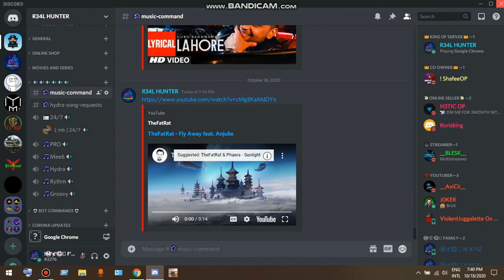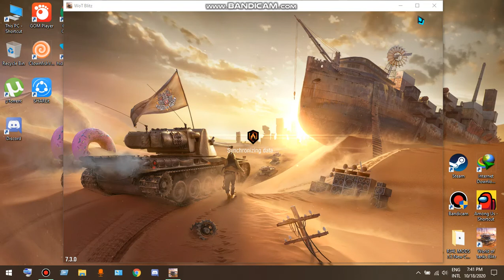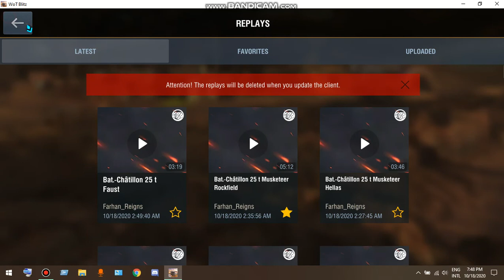World of Tank Blitz l Blitz Mods l Free Animated and Legendary Camouflages & Attachments